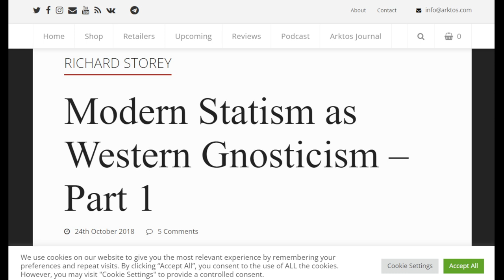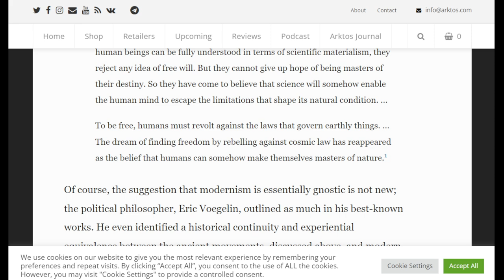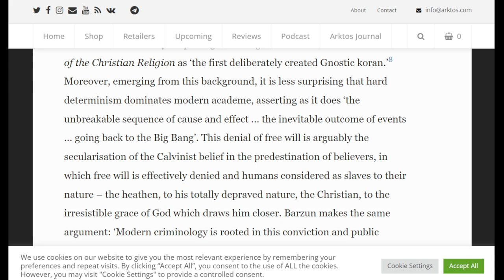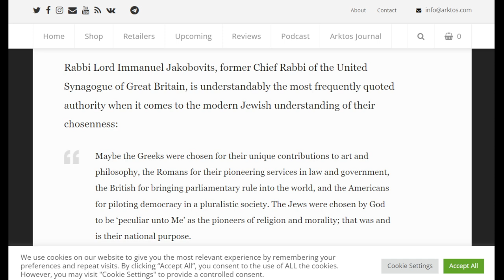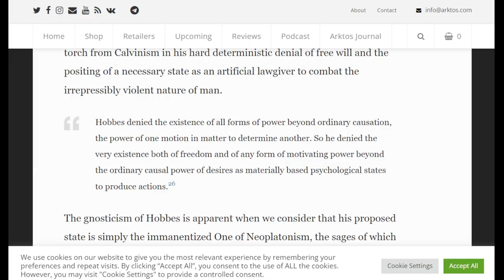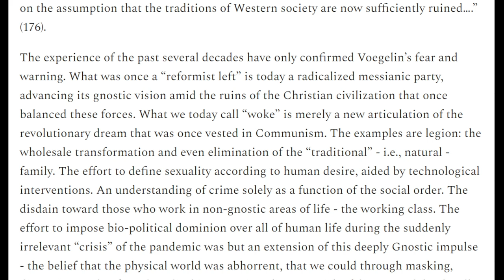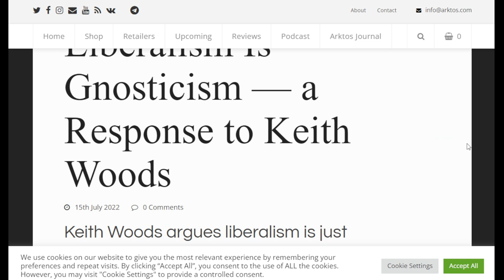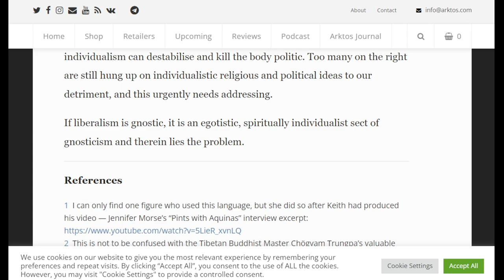Political Gnosticism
I wanted to cover a fascinating topic of political Gnosticism being the main underlying foundation of modern society.